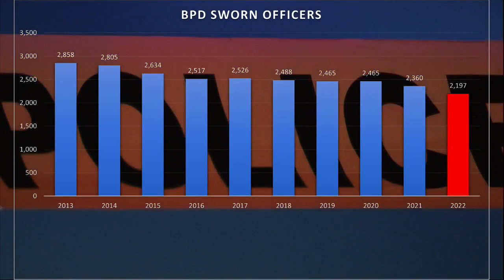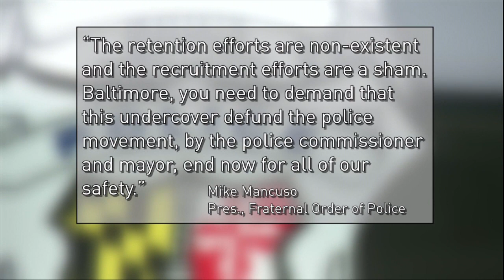Baltimore loses more officers than it attracts; experts fear looming crisis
As violent crime teeters toward historic levels in Baltimore, there are growing fears that the dwindling number of crime fighters could soon make history too. Currently, Baltimore's Police Department has 141 fewer officers than it had a year ago.